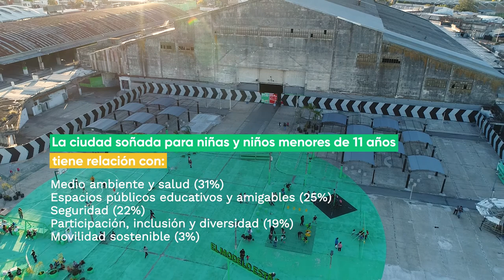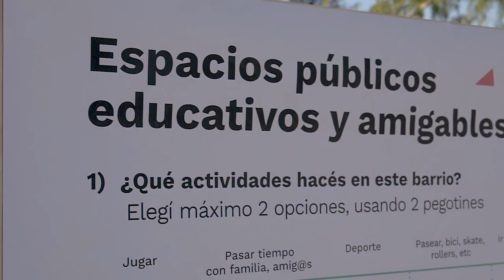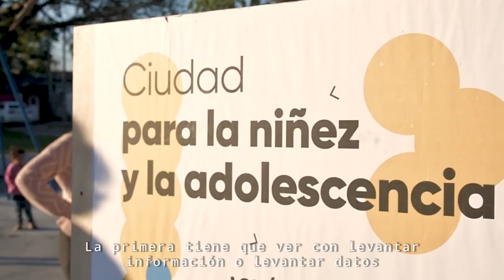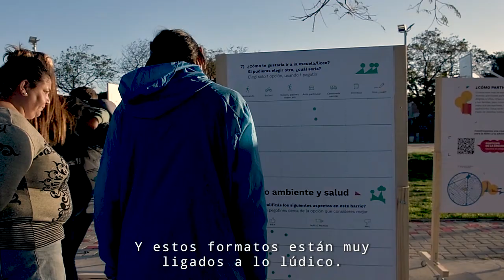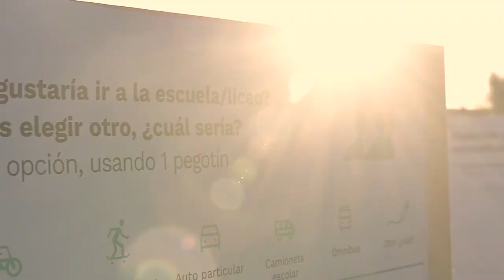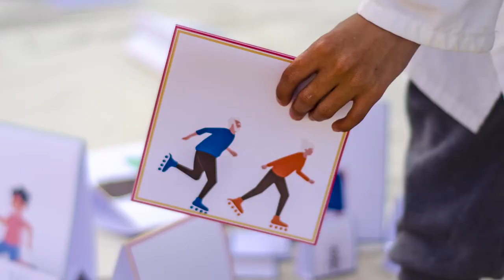Ciudad para la niñez y la adolescencia. Diagnóstico participativo en Montevideo, Uruguay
¿Te has preguntado qué le gusta a un niño o niña de su ciudad?, o ¿cómo ve un niño o niña su ciudad? Las ciudades suelen ser lugares hostiles para niños, niñas, adolescentes y las personas que cuidan de estas personas. Cuando pensamos en niños y niñas, probablemente lo primero que viene a la mente son juegos infantiles y guarderías. Pero la ciudad podría ofrecer mucho más a estos grupos etarios. Es así como, en los barrios aledaños al Mercado Modelo en Montevideo, Uruguay, se implementó un diagnóstico participativo enfocado en niñez y adolescencia para conocer directamente de ellos qué les gusta, cómo ven, y qué quisieran cambiar de su barrio.